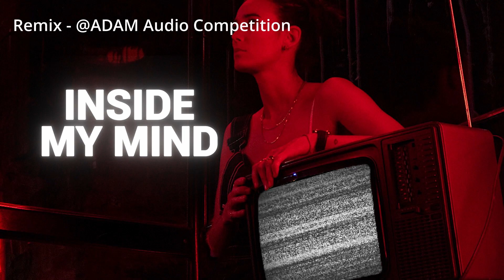ANNI - "Sinner" (Remix -@ADAM Audio Competition)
This is my take on Anni's "Sinner" for the Adam Audio competition.